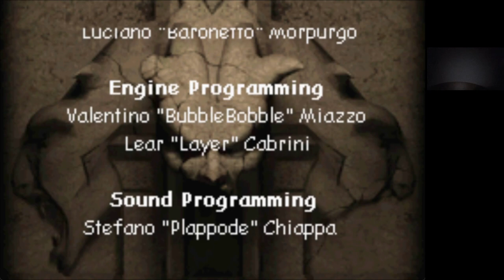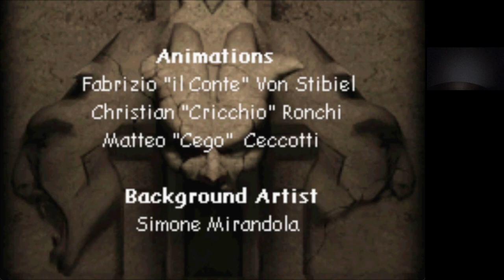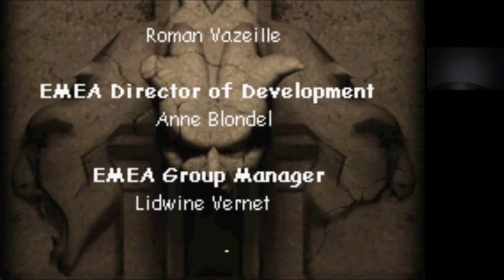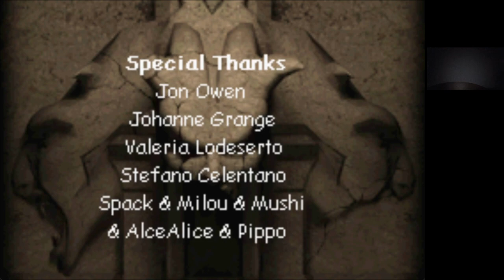EC: Tomb Raider The Prophecy walkthrough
The Prophecy final